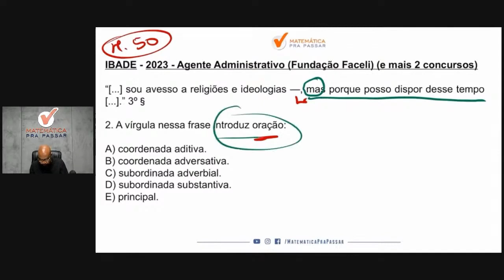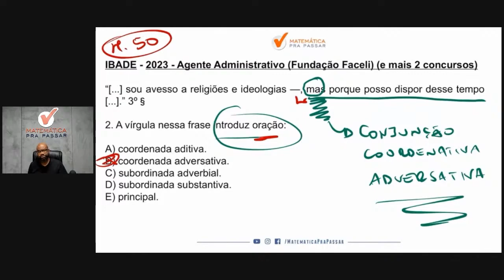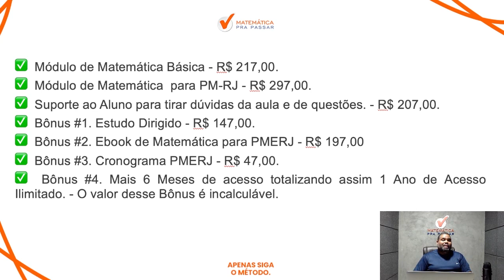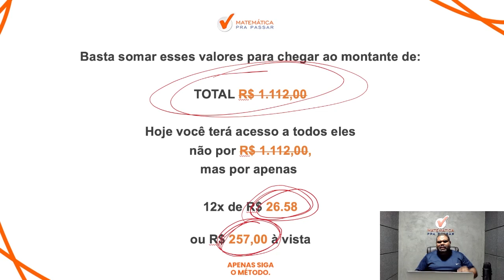Português para PMERJ | Não erre mais conjunção